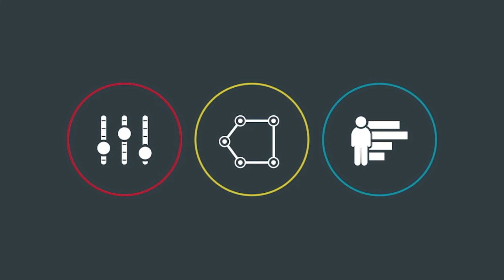Digital Champions with Nima Gardideh from Pearmill